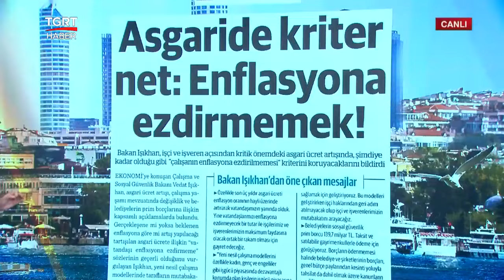Asgari Ücrete Zamda Tek Kriter! Bakan Işıkhan’dan Çalışanları Rahatlatacak Açıklama – TGRT Haber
Çalışma ve Sosyal Güvenlik Bakanı Vedat Işıkhan, EKONOMİ’ye çalışma hayatına yönelik değerlendirmelerde bulundu. Işıkhan, işçi tarafının mesafeli yaklaştığı yeni nesil çalışma modellerinde çeşitli modellerin incelendiğini belirterek “Yeni nesil çalışma modellerinde işçi ve işveren mutabakatıyla adım atacağız” dedi. Bakan Işıkhan, işçi ve işveren açısından kritik önemdeki asgari ücret artışında, şimdiye kadar olduğu gibi “çalışanın enflasyona ezdirilmemesi” kriterini koruyacaklarını bildirdi
Haberin detaylarını Gazeteci Cem Küçük TGRT Haber canlı yayınında aktardı.